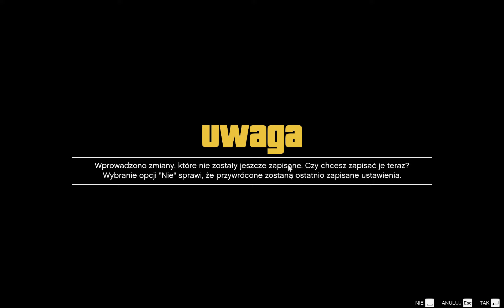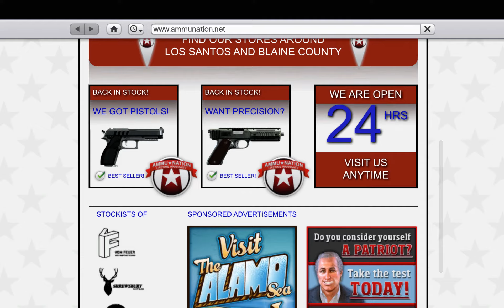Grand Theft Auto V - ASUS STRIX GTX980